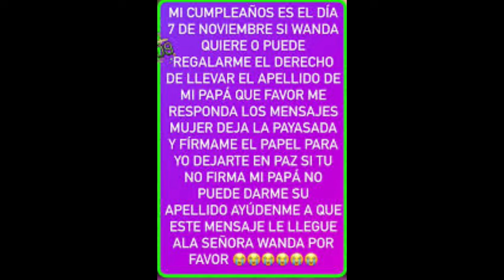WANDA "PERDONA A TU HIJA" MAMI KIM !